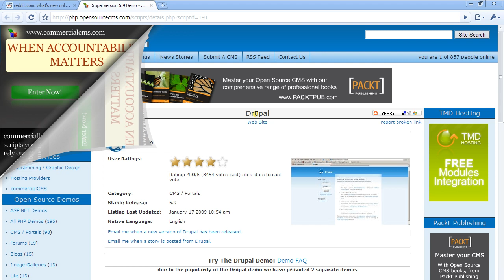flash rollover in chrome